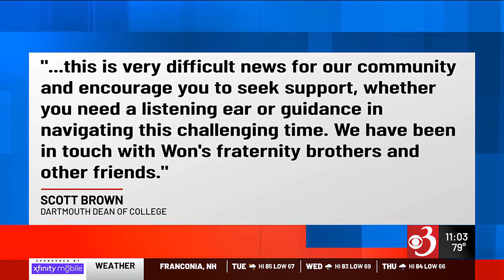Police investigating whether alcohol, hazing tied to death of Dartmouth student